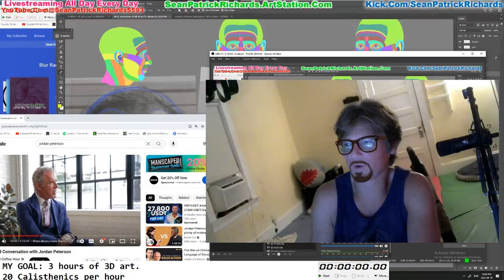Jordan Peterson etc